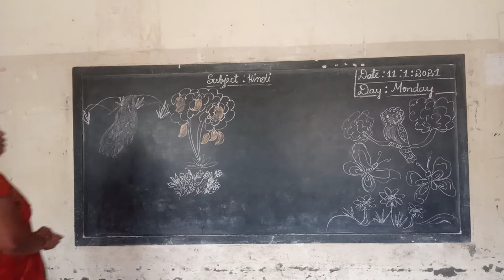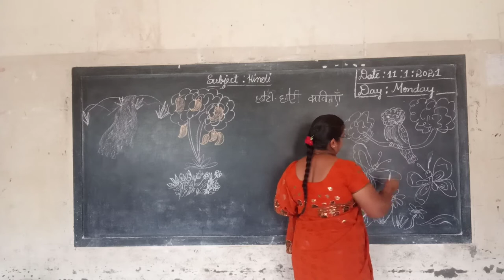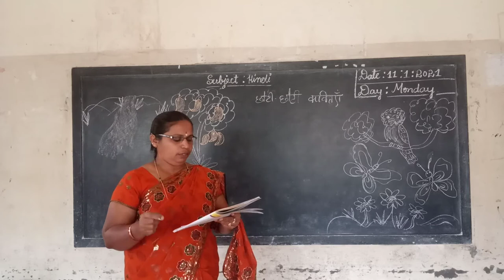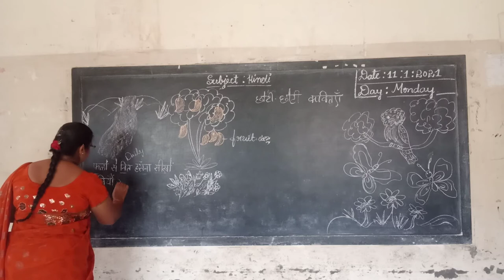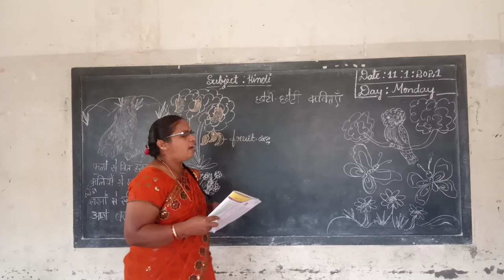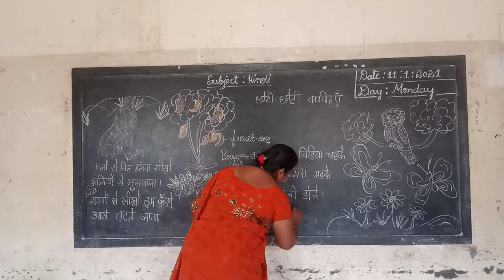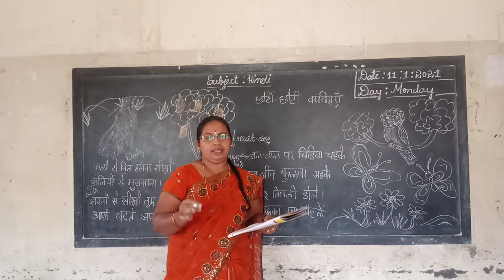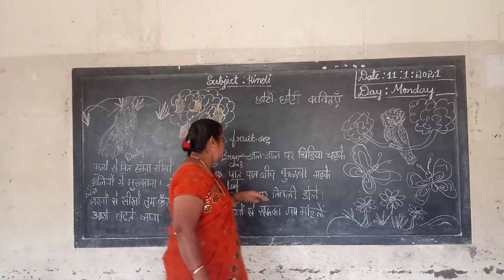4th Hindi Choti Choti Kavithaye Class by Parvathi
4th Hindi Choti Choti Kavithaye Class by Parvathi